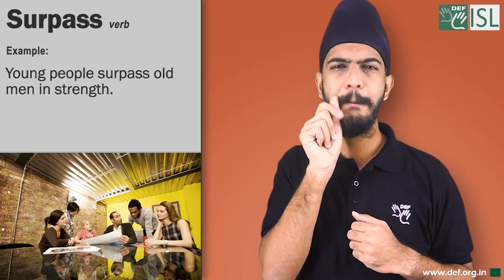Surpass (verb) Word of the Day for August 24th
Surpass (verb)

Meaning:- to do or be better than:

Examples:- 1. In 15 years, India will likely surpass China as the world's largest market.
2. Young people surpass old men in strength.
3. The director has really surpassed himself (= done better than he has done before) with this new film.
4. Our team’s achievements surpass those of teams in earlier years.